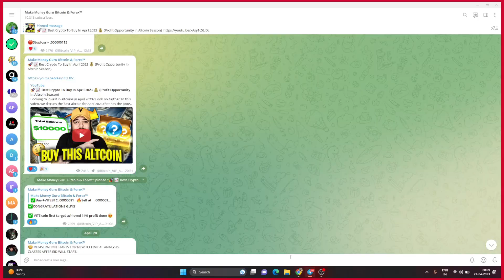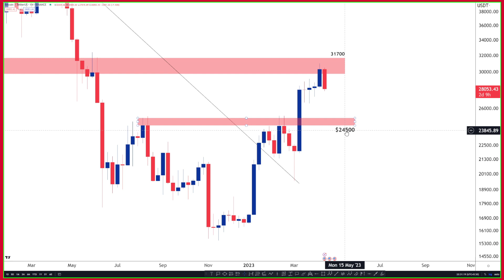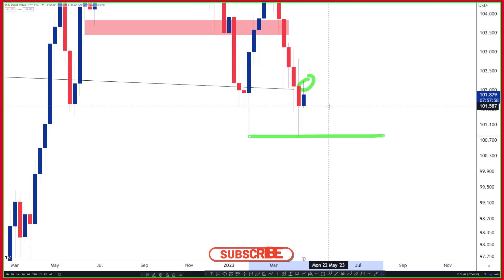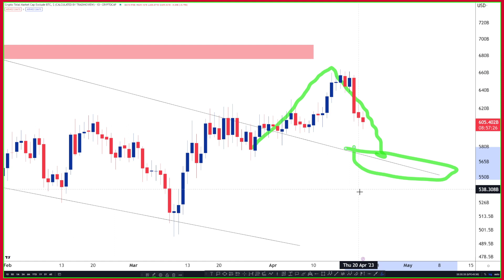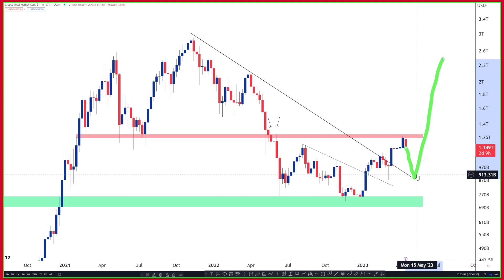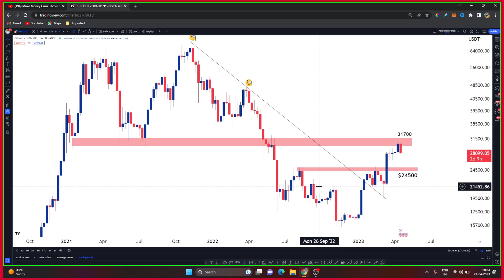📉💥🤔WHY DID BITCOIN CRASH TODAY? 💰📉📈IS IT BUY TIME OR EXIT? 💸👀🤷‍♂️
In this video, we'll be discussing the recent crash of Bitcoin and why it happened. We'll be looking at the factors that contributed to the sudden drop in price, including market sentiment, regulation, and news events.

✌️Adil Khan.